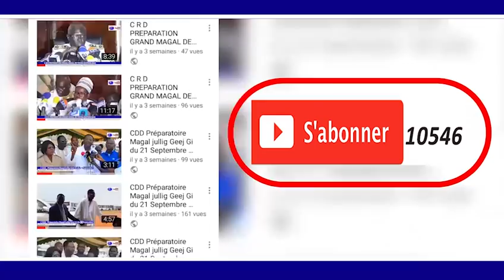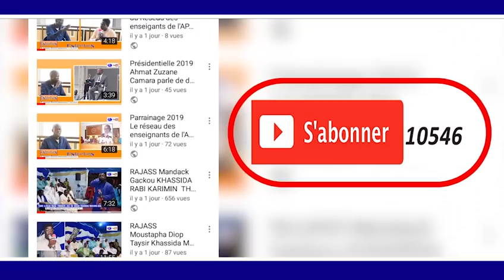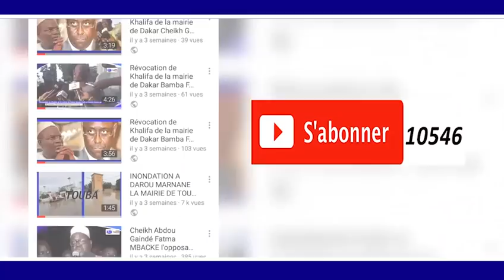Déclaration Mame Mor MBaye moye toupe ak diégalou